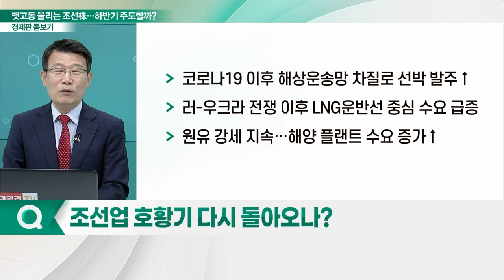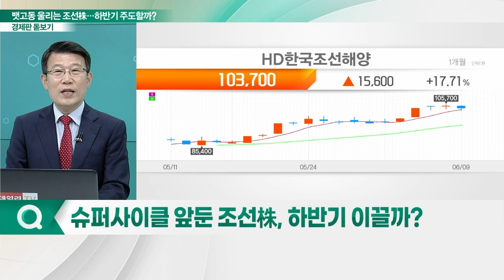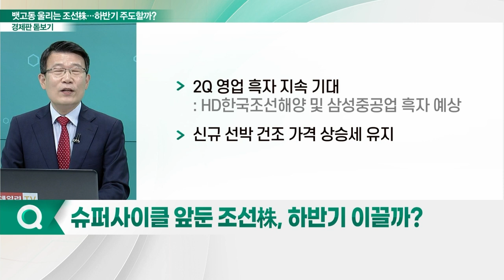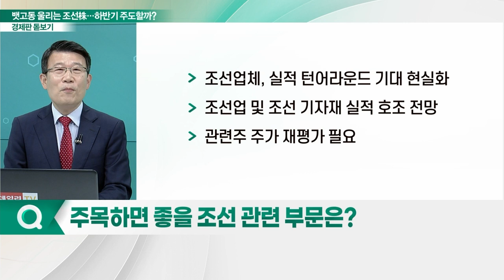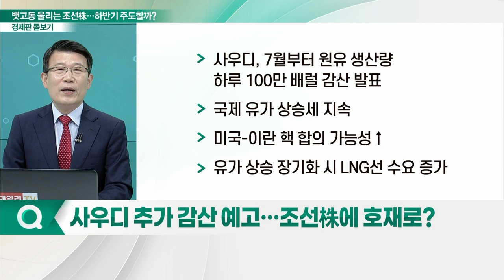뱃고동 울리는 조선株... 하반기 주도할까?_경제판 돋보기 (20230612)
Q. 조선업 호황기 다시 돌아오나?
Q. '탄소 배출 규제' 친환경 선박에 날개 달아줄까?
Q. 슈퍼사이클 앞둔 조선株, 하반기 이끌까?
Q. 주목하면 좋을 조선 관련 부문은?
Q. 사우디 추가 감산 예고… 조선株에 호재로?